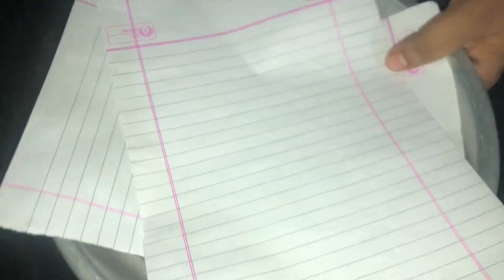assalamu alikum yaa shahru ramadhan 😪